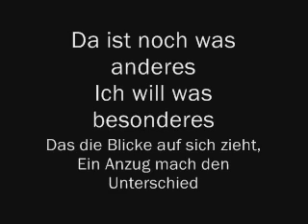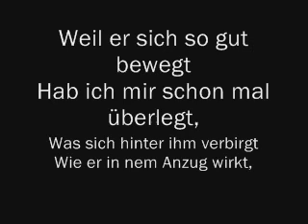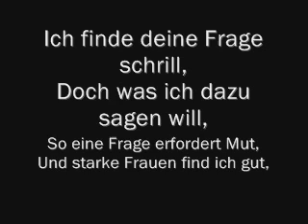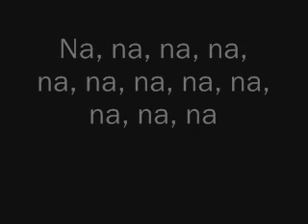Christina Stürmer - Anzug (Lyrics & English Translation)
Christina Stürmer - Suit

In me there is a barometer
The kick out of cool for men
And since there is a man
To which I can not get enough of me
There is something else
I want something special
The look, the moves to be
A suit makes the difference

Jet pilot, deep sea diver,
Skaters, punks, ordinary,
Postal carrier, Fitness trainer,
in a suit would be much better,
But how am I to question him first,
Without him to chase the same
He's an elegant man,
If he had 'at times an attack

Because he moves so well
Have I ever stopped to think
What is behind him
How it works in a suit
I think he goes off on me
Once again I ask myself
What happens if we put forward
The fact that he wears a suit

Jet pilot, scuba diver,
Skaters, punks, ordinary,
I can not wait any longer
Today I'll ask him, sometimes
I have to question a man
You draw for me a suit?

I think your question is shrill,
But what will I say,
Such a question requires courage
And strong women, I find good,
Would you go with me this evening...
Then I'll get out my suit,
Because if you can
I pull for you my suit!

Come and be my flyer,
With the suit you're still my dear,
I like the elegant man,
So you pull it to suit,